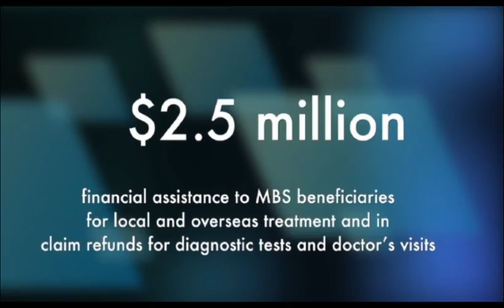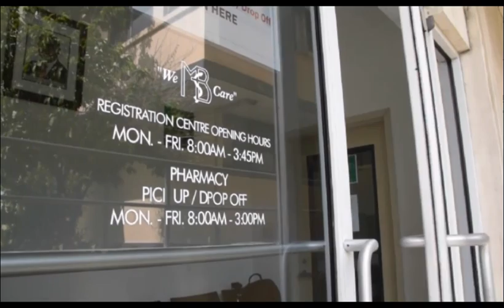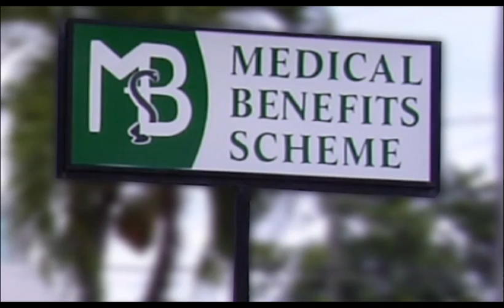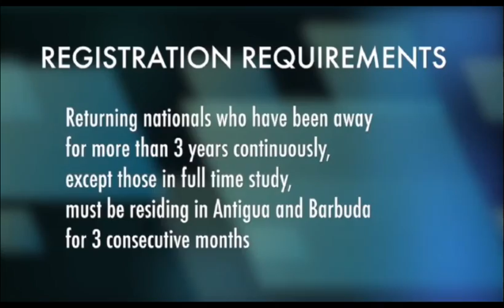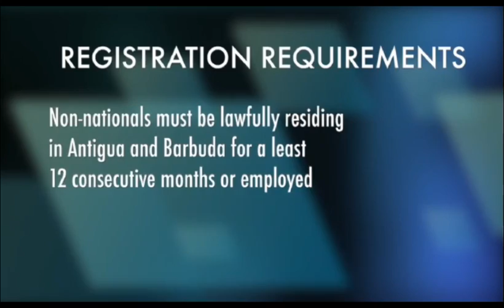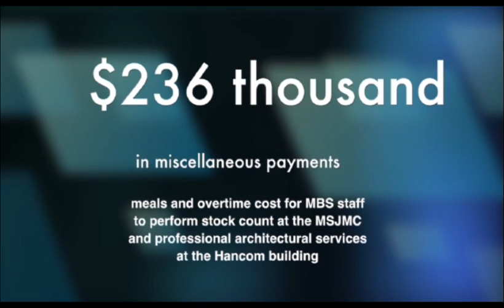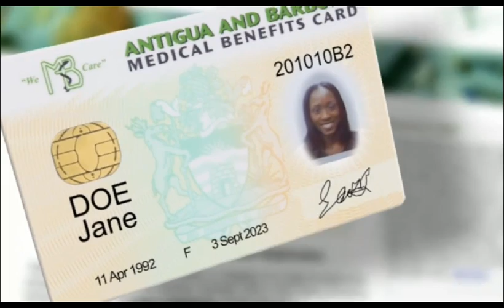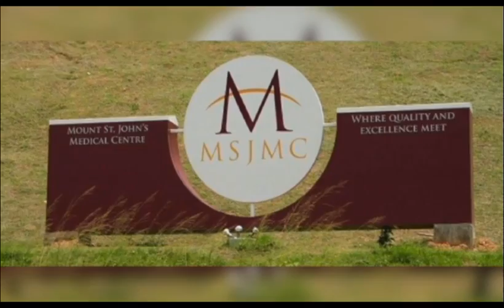2017 Heartbeat Episode 6